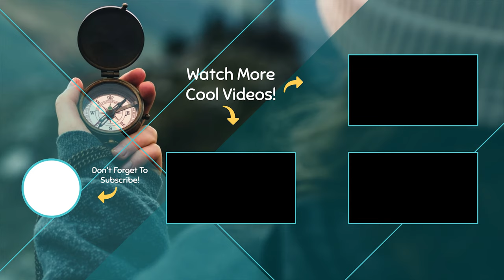4K Video Walking in Dardasht Street 2022 - Tehran - Iran 😍🇮🇷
Hello friends, today we will visit Dardasht Street - Tehran - Iran together !😍
Dardasht is an eastern neighbourhood of Tehran, Iran. Dardasht is situated near the large Tehranpars quarter. It is also the name of the Tehran Metro station which is the starting point of Tehran Metro's line 2.
The Iran University of Science and Technology is also situated near the Dardasht station...